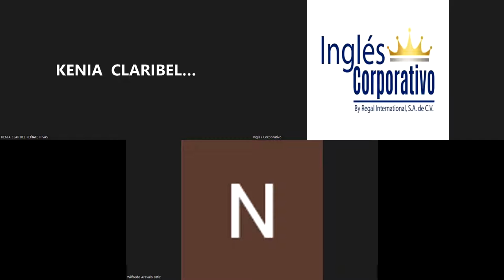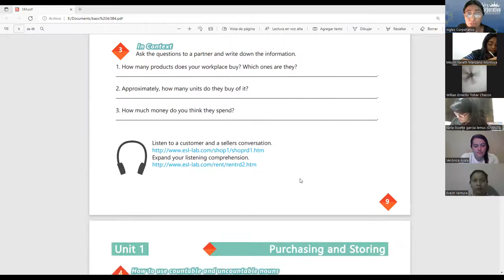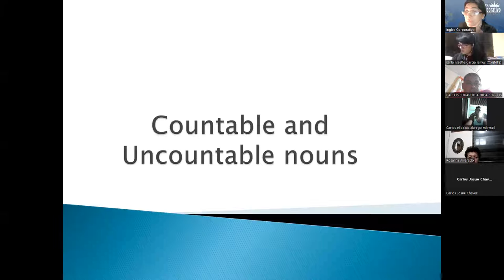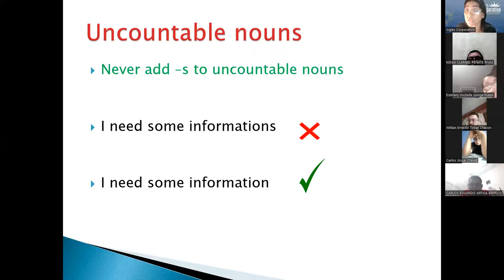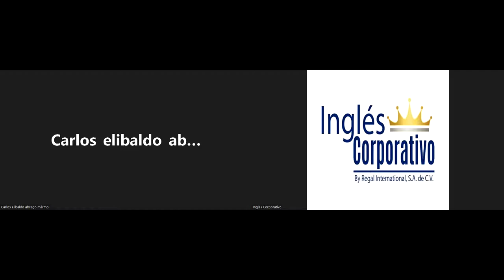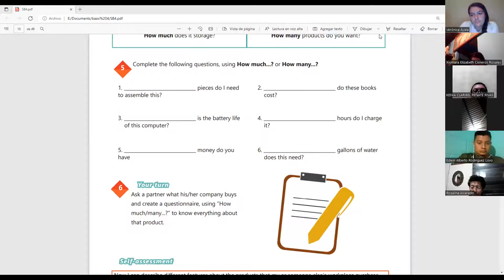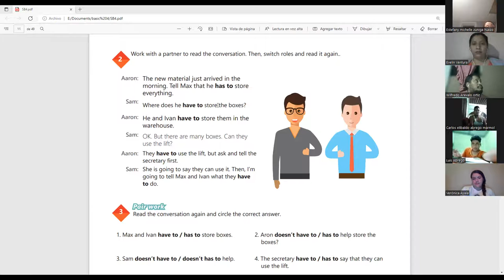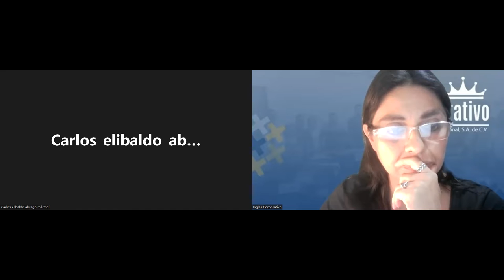Ingles Corporativo-14-6-2022-Have for obligations.